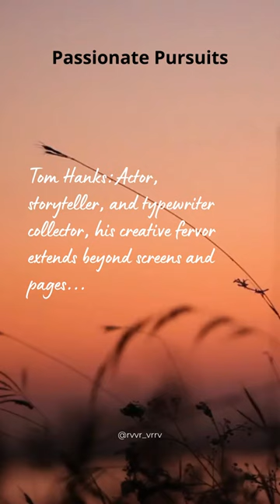Passionate pursuits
Celebrity Facts and Fun